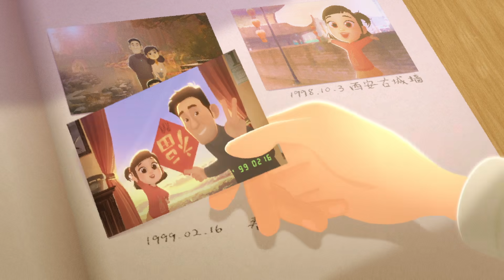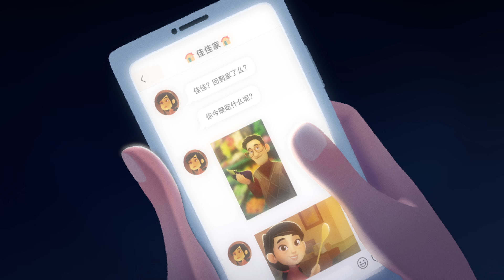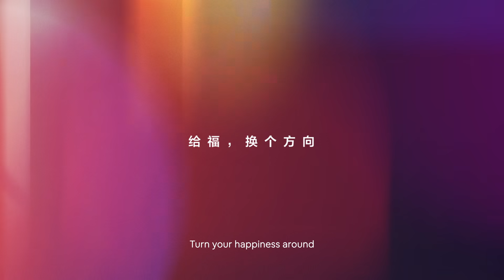Fú (Airbnb)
Airbnb and TAIKO Studios present the story of a family during Chinese New Year.

Directed by Shaofu Zhang

Creative Producer
Andrew Chesworth

Production Supervisor
Erik Lee

Art Directors
Noor Sofi
Chelsea Blecha

Storyboards
Connie He

Visual Development
Felicia Chen
Connie He
Susan Huang
Dia Jamandron
Jason McLean